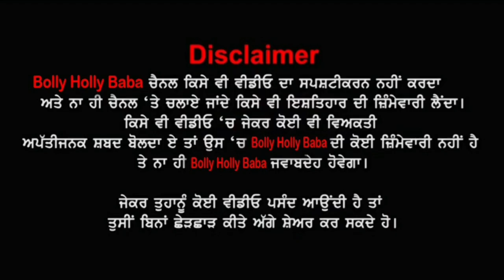Vekho ਚੋਰਾਂ nay kive ਸਿੰਗਰ Jass Bajwa da Mobile kita ਚੋਰੀ, ਫੋਨ vapus karn wale nu ਮਿਲੂ eh ਇਨਾਮ 🙏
By Joining Bolly Holly Baba, You Can Get These Benefits:
2. How To Make Money Online
3. Live Streaming (Ask Questions and Get Support)
4. Behind The Scene Photos
5. Motivational Quotes